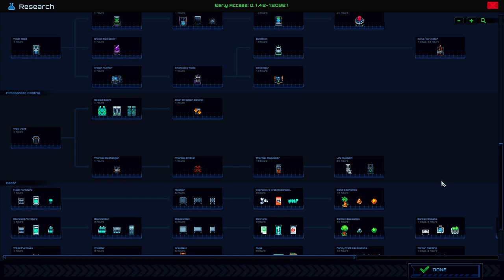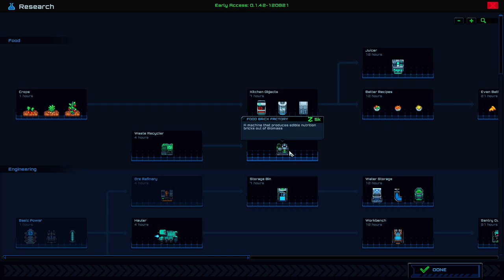🌠Starmancer - Micro gerenciamento, mineração e zumbis espaciais... faltou alguma coisa? EP01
🖥️Meu Setup:
Processador: AMD Ryzen 7 3800X
Placa de Vídeo: Radeon RX 580 6 GB
Memória Ram: 4x8 Gb Corsair DDR4 = 32 GB
Fonte: Zalman 500W (ZM500)

Obedeça ao protocolo ou aja por conta própria como uma poderosa I.A. em Starmancer. Construa portos espaciais vibrantes, laboratórios secretos e incubadoras para ovos misteriosos. Lute contra a fome, sabotagem e zumbis espaciais. E não se preocupe, você sempre pode cultivar mais humanos.